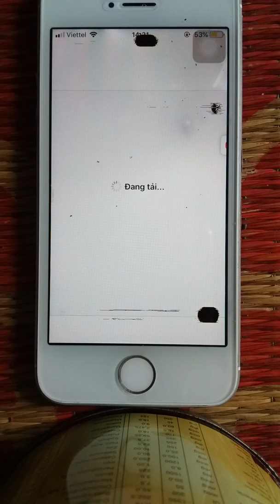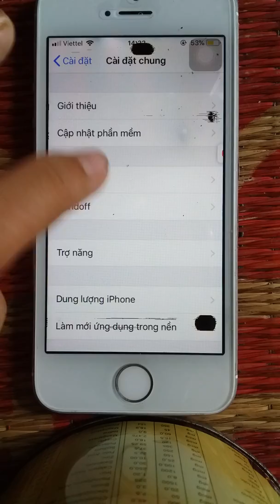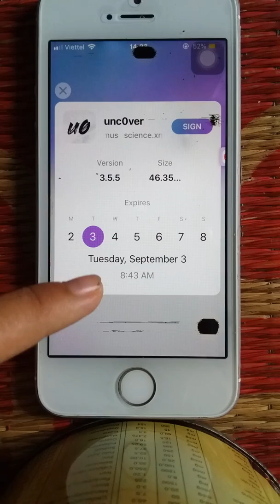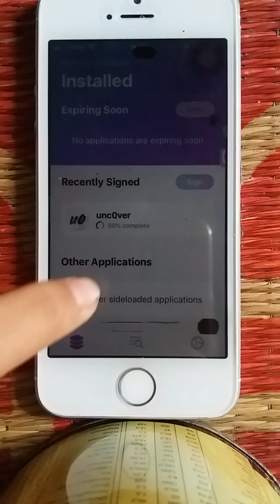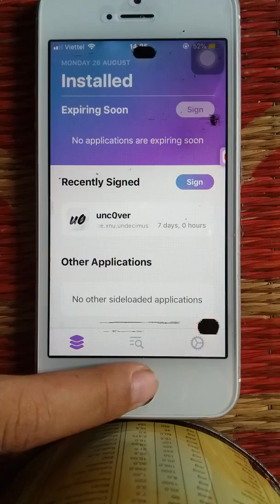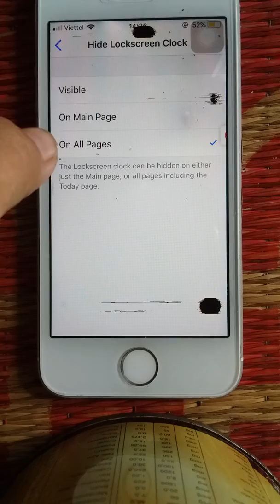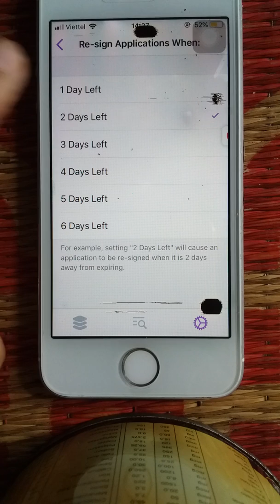Cách Gia Hạn Uncover Và Khắc Phục Lỗi Tự Khởi Động Lại Máy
Ae dùng ID không bật xác thực nhé
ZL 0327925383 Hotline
Thank mn